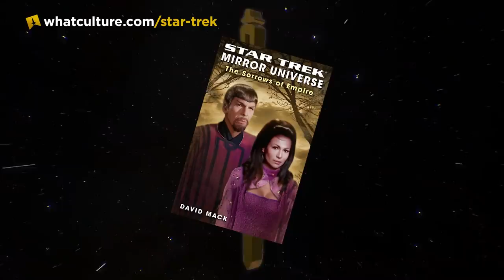10 Best Mirror Universe Characters In Star Trek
Every Trekkie knows, if you see Spock with a goatee, he's EVIL!!!